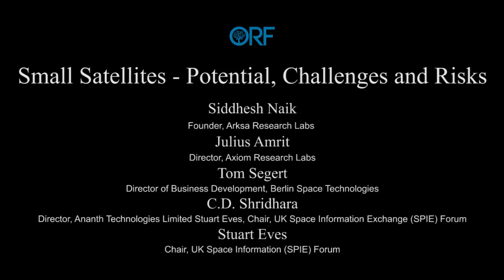ORF KC 2018 | Small Satellites - Potential, Challenges and Risks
ORF KC 2018 | Small Satellites - Potential, Challenges and Risks with
Julius Amrit, Director, Axiom Research Labs
Tom Segert, Director of Business Development, Berlin Space Technologies
C.D. Shridhara, Director, Ananth Technologies Limited Stuart Eves, Chair, UK Space Information Exchange (SPIE) Forum
Moderator: Siddhesh Naik, Founder, Arksa Research Labs
Co-Moderator: Alisha Contractor, Systems Engineer, Asteria Aerospace